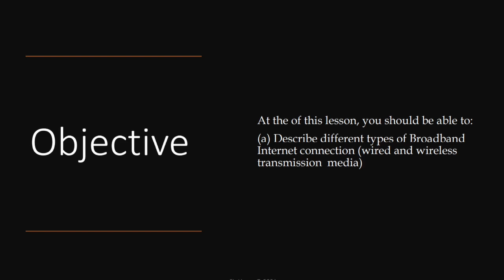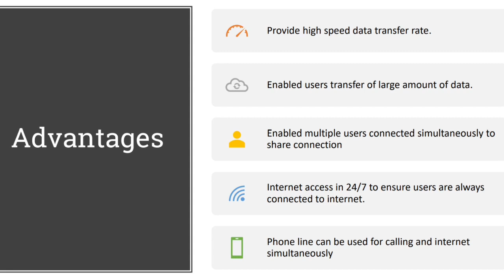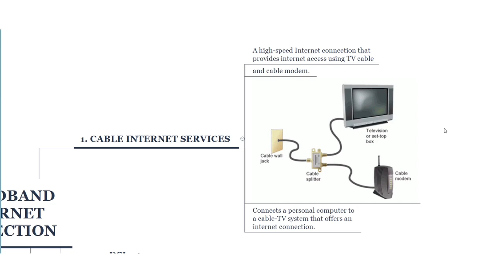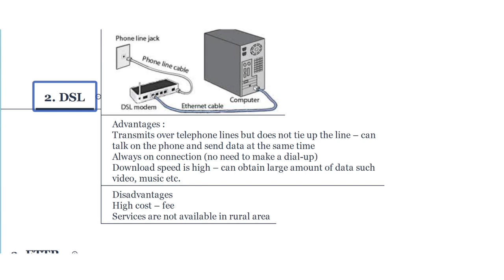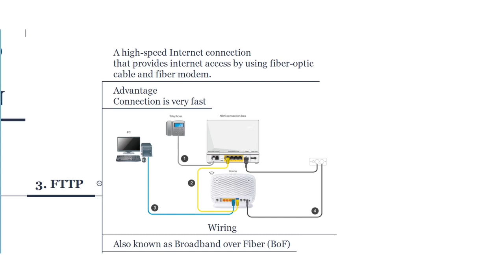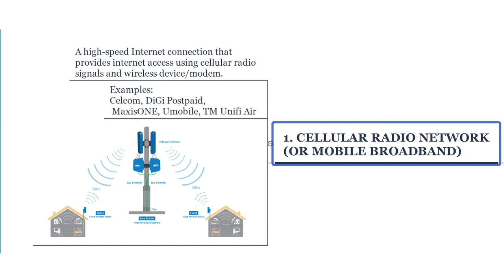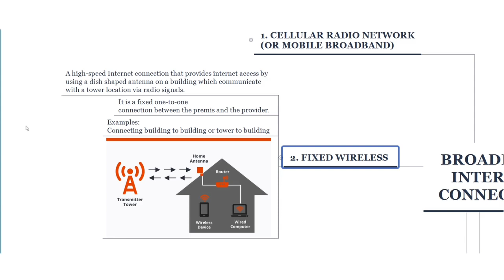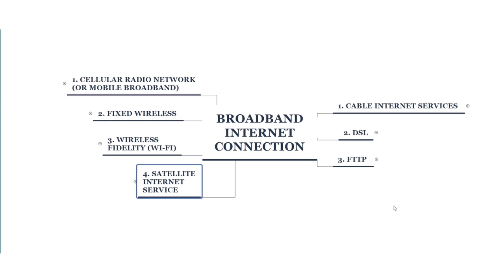SC015 Topic 2.5 Broadband Internet Connection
At the of this lesson, you should be able to:
(a) Describe different types of Broadband Internet connection (wired and wireless transmission  media)